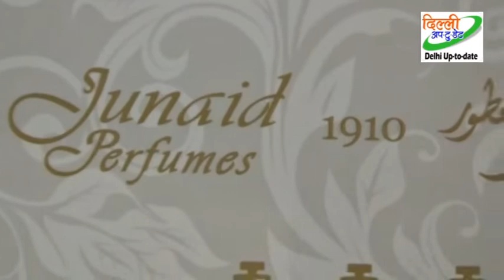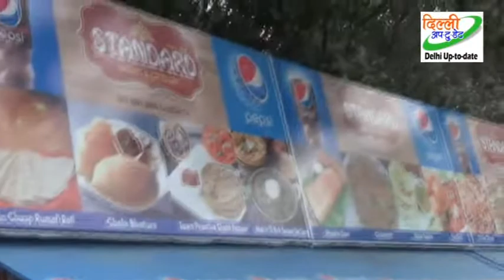38th IITF SPL Delhi Uptodate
online  shopping V/s direct shopping. coverage of IITF 2018 ie. India International Trade Fair 2018 in Pragati Maidan, Delhi. People enjoying Shoping in Trade fair